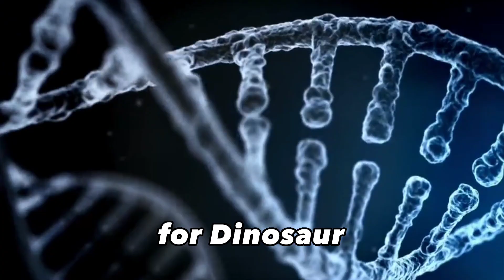Dinosaurs Will Return To Earth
🦖 If I had told you that dinosaurs Would return in the 2050, what would your reaction be ?

🧬Welcome to Learn With Einstein